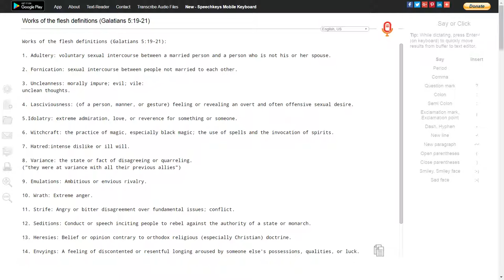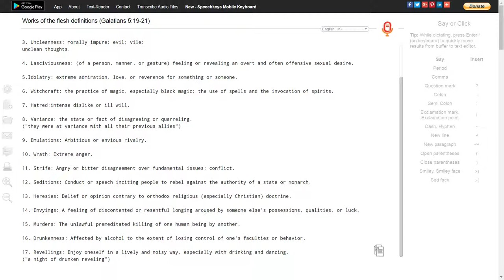The Works of the flesh (sin) definitions (Galatians 5:19-21).